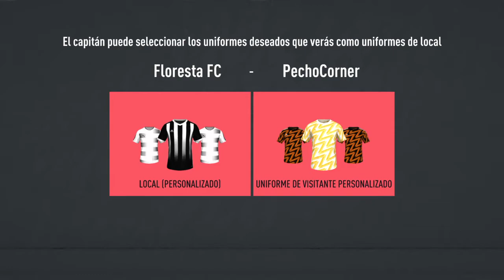Floresta vs Pecho coner